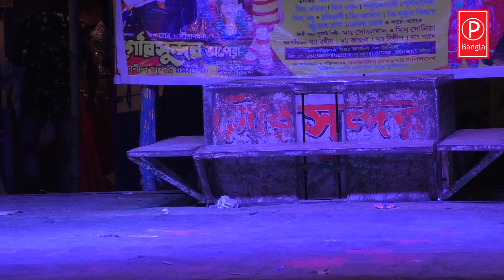Miss Papiya II Gau sundar Opera New Top Vojpuri Song II 2021